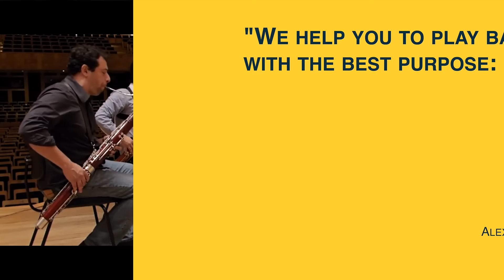Unlock the Secrets of Playing the Bassoon - Click Here!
Are you interested in learning how to play the bassoon?

At Bassoon Lesson, I'll teach you the basics of how to play the bassoon, from how to hold the instrument to how to tune it. I'll also discuss some of the different techniques you can use to play the bassoon, from playing solo pieces to playing in groups. If you're interested in learning how to play the bassoon, then watch my video and learn everything you need to know!

Start now!